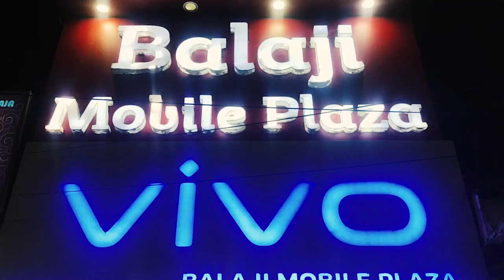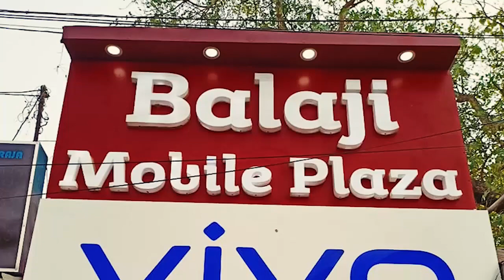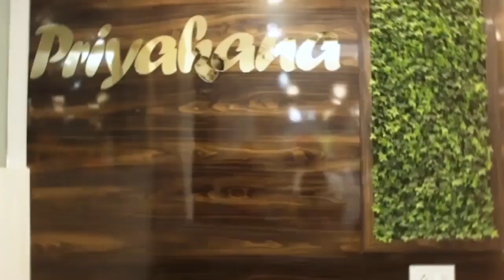রাজ্যের মানুষ বিপদে পড়লে এই একটা লোককে অন্ততঃ পাশে পাওয়া যায়! কার প্রসঙ্গে এমন বললেন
রাজ্যের মানুষ বিপদে পড়লে এই একটা লোককে অন্ততঃ পাশে পাওয়া যায়! কার প্রসঙ্গে এমন বললেন বিজেপি নেতা দিলীপ ঘোষ?